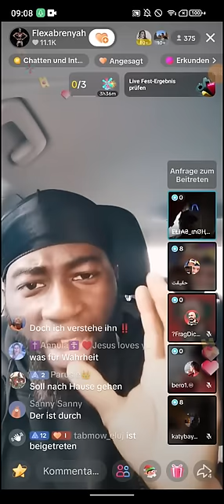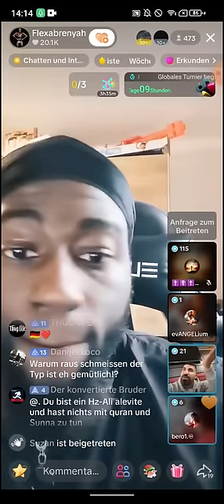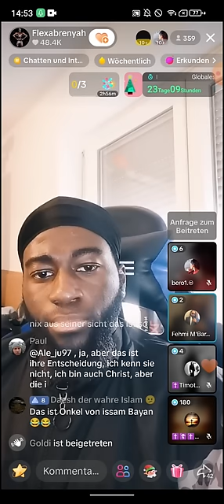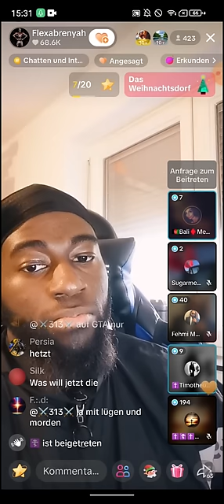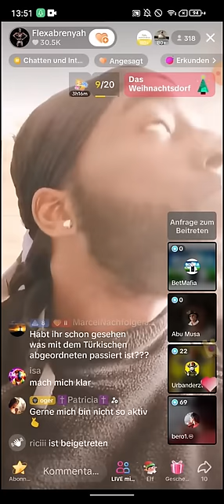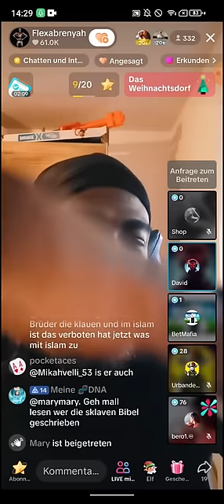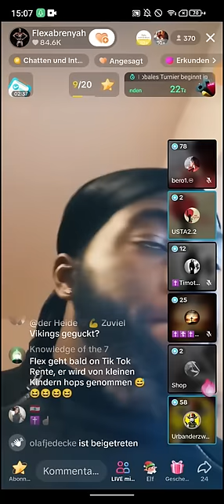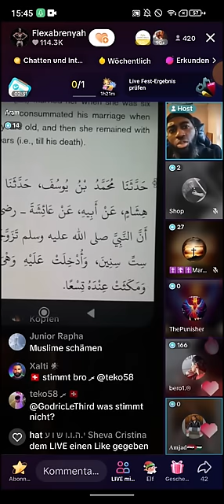Flexabrenyah 12,-13.12 ❗❗ Salafis, die dann den Islam den Rücken gekehrt haben | Mr.Big | Fehmi